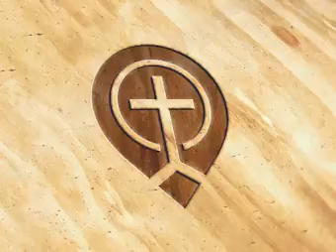Tophet - The Beating of Drums - Part 2 by Robert Wurtz -